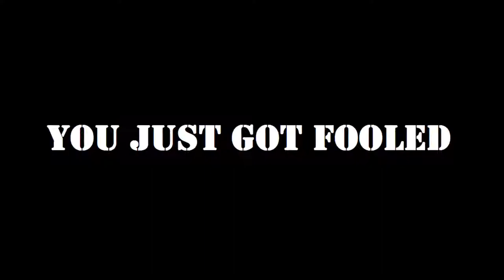Welcome To You Just Got Fooled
This Was Made A Long Time A Go So I Decided To Introduce The Show You Just Got Fooled Is A Show Where I Some Time's Get Fooled And You Get Some Time's Fooled And Yeah That's All I Got To Say And Don't Forget To Brogue Kick That Like Button In The Face And That Share Button And That Subscribe Button And Enjoy.